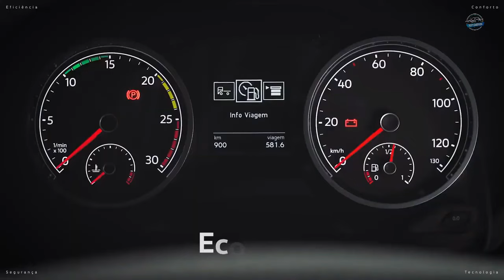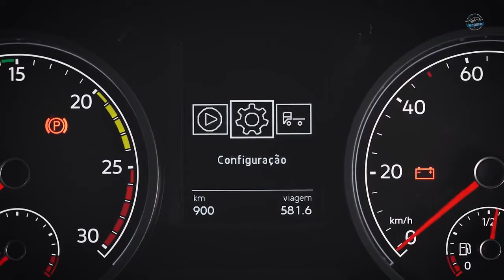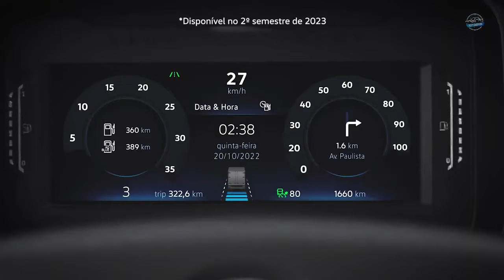NOVO VOLKSWAGEN CONSTELLATION 26.320 6X2 2023 NOS MÍNIMOS DETALHES | TOP CARROS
NOVO VOLKSWAGEN CONSTELLATION 26 320 6X2 2023 NOS MÍNIMOS DETALHES: A Volkswagen lançou o novo constellation 26.320. Substituindo o antigo 24.280 agora tem a nova versão para 2023 trazendo muitas mudanças com mais tecnologia, mais robustez e mais potência.